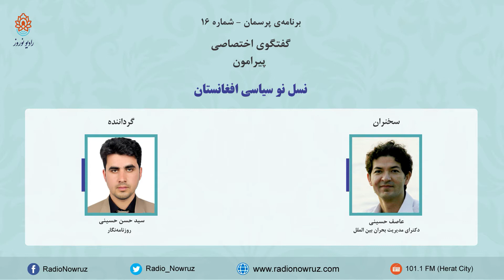نسل نو سیاسی افغانستان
نسل‌ نو سیاسی هنوز تشکیل نشده است،  افرادیکه  هم اکنون در قدرت سهیم  اند، هیچ گونه رای و نظر مختص به خود و اندیشه ی جدید سیاسی نداشته و پیرو گذشتگان هستند.
 تا کنون زمینه برای روی کار آمدن نسل نو سیاسی فراهم نشده است، نسل قدیم درعرصه ی سیاست هنوز هم حرف اول را میزنند و به منابع قدرت اقتصادی و سیاسی دسترسی دارند که این خود مانع بزرگ فرا راه رشد نسل نو سیاسی است.

جزئیات بیشتر را در پیوند زیر بیننده باشید.